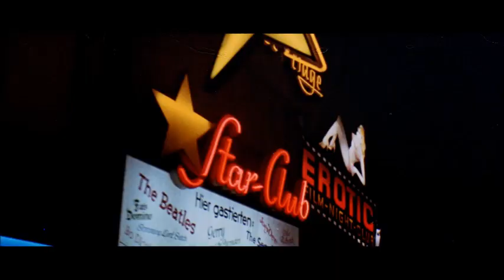𝐘𝐯𝐨𝐧𝐧𝐞 𝐅𝐮𝐫𝐧𝐞𝐚𝐮𝐱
Actrice Française Née en 1926

YvonneFurneaux c'est 𝟑𝟎 𝐅𝐢𝐥𝐦𝐬 entre 𝟏𝟗𝟓𝟐 et 𝟏𝟗𝟖𝟒

*Femmes entre elles de Michelangelo Antonioni en 1955
*The Mummy de Terence Fisher en 1959
*La dolce vita de Federico Fellini en 1960
*Le Meurtrier de Claude Autant Lara en 1963
*Le Scandale de Claude Chabrol en 1967
*La Tentation dans le vent de l'été de Rolf Thiele de 1972

𝐓𝐞𝐚𝐬𝐞𝐫 : Le Scandale (The Champagne Murders) Film de Claude Chabrol en 1967
𝐀𝐯𝐞𝐜  :  Maurice Ronet , Anthony Perkins , 𝐘𝐯𝐨𝐧𝐧𝐞 𝐅𝐮𝐫𝐧𝐞𝐚𝐮𝐱  , Stéphane Audran , Suzanne Lloyd , Henry Jones et Catherine Sola

𝐒𝐲𝐧𝐨𝐩𝐬𝐢𝐬 :

À la suite d'une soirée bien arrosée, Paul Wagner est attaqué par des voyous qui étranglent sa passagère et le blessent sérieusement à la tête. Depuis, il souffre d'un traumatisme crânien dont il a du mal à se remettre et ne peut gérer pleinement son entreprise de négoce de champagne. Christine Belling profite de la situation pour essayer de vendre l'entreprise, alors que Paul refuse. Des meurtres sont commis : tout porte à croire que Paul est le coupable. Il se rapproche alors de Christine pour obtenir son soutien. Mais elle est assassinée à son tour. Paul est évidemment le principal suspect aux yeux des enquêteurs. Paul porte des soupçons sur Jacqueline, sa secrétaire, qui est au cœur de cette affaire. Jacqueline est liée à Christopher, le mari de Christine. On découvre alors qu'ils se sont associés pour détourner la fortune de Paul Wagner.

𝐍𝐨𝐭𝐞 :

*Une intrigue complexe, mais machiavélique, une distribution prestigieuse dominée par Maurice Ronet, du suspense et une bourgeoisie passée au scalpel... Un Claude Chabrol tout à fait succulent.

*Scénario de Claude Brulé, Derek Prouse et Paul Gégauff, d'après une idée originale de William Benjamin

*𝐘𝐯𝐨𝐧𝐧𝐞 𝐅𝐮𝐫𝐧𝐞𝐚𝐮𝐱 a fait une grande partie de sa carrière dans les cinémas britannique et italien.

*𝐘𝐯𝐨𝐧𝐧𝐞 𝐅𝐮𝐫𝐧𝐞𝐚𝐮𝐱 c'est 𝟑𝟎 𝐅𝐢𝐥𝐦𝐬 entre 𝟏𝟗𝟓𝟐 et 𝟏𝟗𝟖𝟒

𝗙𝗶𝗹𝗺𝗼𝗴𝗿𝗮𝗽𝗵𝗶𝗲 𝐒𝐞𝐥𝐞𝐜𝐭𝐢𝐯𝐞 :

    1952 : Meet Me Tonight de Noël Coward
    1952 : 24 Hours of a Woman's Life  de Victor Saville
    1953 : La Flèche empoisonnée de Michael Anderson
    1953 : L'Opéra des gueux  de Peter Brook
    1953 : Le Vagabond des mers  de William Keighley
    1955 : Femmes entre elles  de Michelangelo Antonioni
    1955 : L'Armure noire de Henry Levin
    1955 : L'Aigle rouge  de Leopoldo Savona
    1956 : L'Homme de Lisbonne de Ray Milland
    1959 : La Malédiction des pharaons  de Terence Fisher
    1959 : Carta al cielo d'Arturo Ruiz Castillo
    1959 : Lui, lei e il nonno  d'Anton Giulio Majano
    1960 : Le chat miaulera trois fois de Steno
    1960 : La dolce vita de Federico Fellini
    1960 : La Rue des amours faciles  de Mario Camerini
    1960 : Il carro armato dell'8 settembre  de Gianni Puccini
    1961 : Chasse à la drogue  de Riccardo Freda
    1961 : Le Comte de Monte-Cristo de Claude Autant-Lara
    1962 : Les Lanciers noirs  de Giacomo Gentilomo
    1962 : Il criminale  de Marcello Baldi
    1963 : Sémiramis, déesse de l'Orient de Primo Zeglio
    1963 : Le Meurtrier de Claude Autant-Lara
    1963 : I 4 tassisti de Giorgio Bianchi
    1964 : Les Rayons de la mort du Dr. Mabuse de Hugo Fregonese et Victor de Santis
    1965 : Répulsion de Roman Polanski
    1967 : Le Scandale de Claude Chabrol
    1971 : Au nom du peuple italien  de Dino Risi
    1972 : La Tentation dans le vent de l'été  de Rolf Thiele
    1984 : Frankenstein's Great Aunt Tillie  de Myron J. Goldl